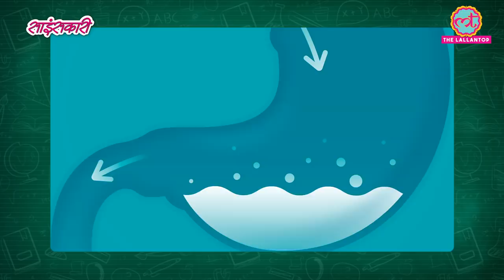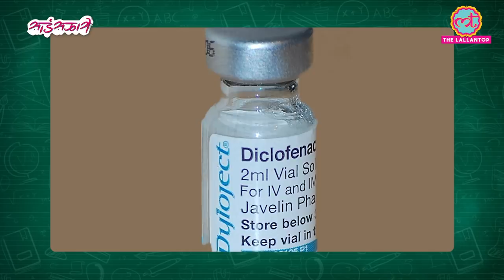अगर गिद्ध (Vulture) खत्म हो गए, तो क्या बड़ी मुसीबत आ जाएगी | Sciencekaari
Nearly 36 vultures died near a village in Tinsukia, Assam. Villagers performed 'Shraddh' for dead vultures. The vulture population is declining in India since the 90s. Why are vultures important to us? How vultures help the environment. Why vultures are on the edge of extinction? Know it all in this episode of Sciencekaari.